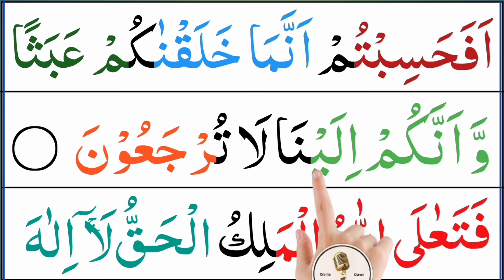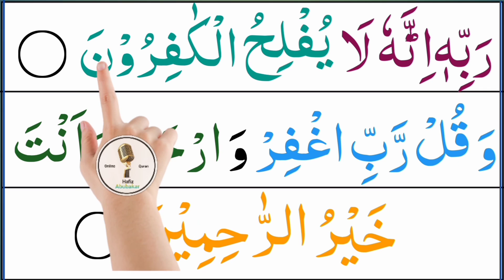Surah Noor Last 4 verses Beautiful Recitation full HD with Arabic Text سورۃ النور Hafiz Abubakar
Surah Noor Last 4 verses Beautiful Recitation full HD with Arabic Text سورۃ النور in this video we reciting surah Noor last 4 verses